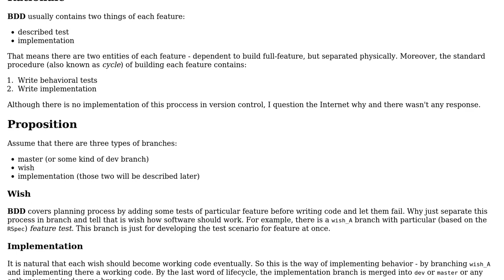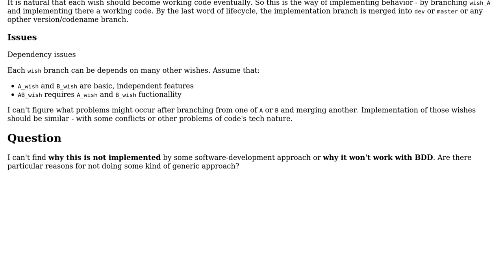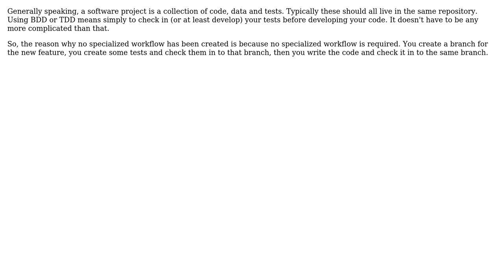Software Engineering: Git Workflow for BDD? (2 Solutions!!)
Software Engineering: Git Workflow for BDD?

With thanks & praise to God, and with thanks to the many people who have made this project possible! | Content (except music & images) licensed under CC BY-SA | Music | Images & others | With thanks to user Dawid Pura user Bryan Oakley user Andy Hunt and the Stack Exchange Network Trademarks are property of their respective owners. You are responsible for your own actions.